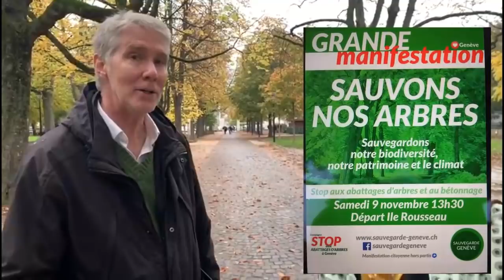Do not cut the trees ! geneva Interview with Nicola Fehlmann & Jean Richer Hertzschuch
Sauvons nos arbres  Avec Nicola Fehlmann & Jean Richer Hertzschuch
Interview avec Nadya Eva Mazviita Cazan de Valeur Suisse Institut - "Ensemble pour les arbres "

Manifestation "Stop abattages d'arbres et au bétonnage" samedi 9 novembre 2019 à 13h30 Départ Ile Rousseau, Genève

Reporter, video prod : Nadya Eva Mazviita Cazan @nemnow3
post-prod Vidéo : Michael Bouvard @michael_bouvard
Media : Valeur Suisse Institut @valeursuisse
Remerciements : Nicola Fehlmann, Jean Richer Hertzschuch, christina-meissner, Bjorn Ardvisson, Association Contre l'enlaidissement de Genève, Sauvegarde Genève